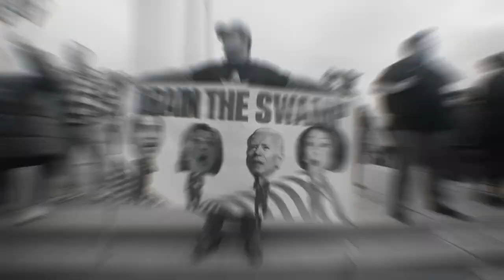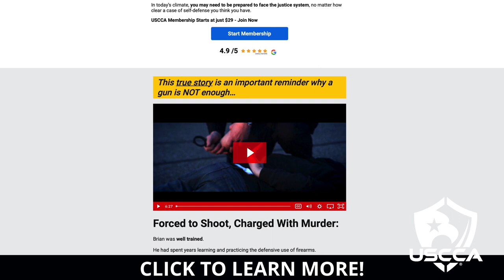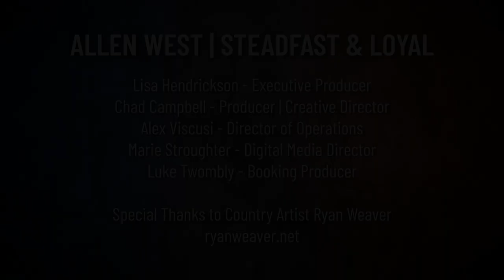Allen West | Steadfast & Loyal | @Thecjpearson of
Prager U sensation CJ Pearson joins the SteadfastAndLoyal

Substack: AllenWest.substack.com